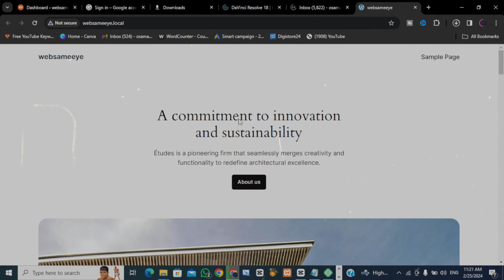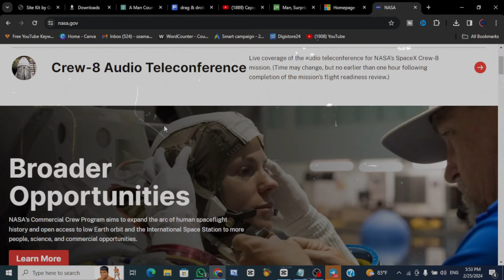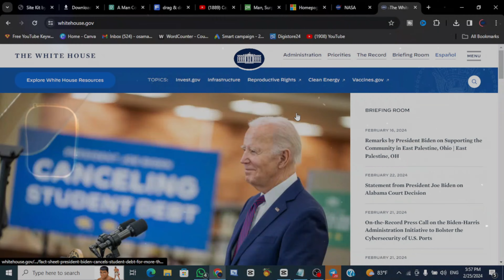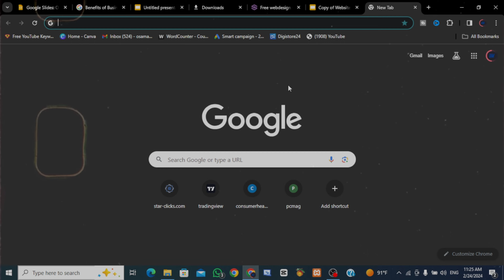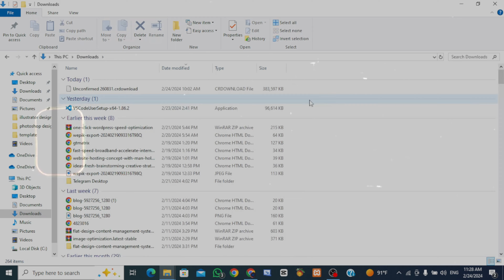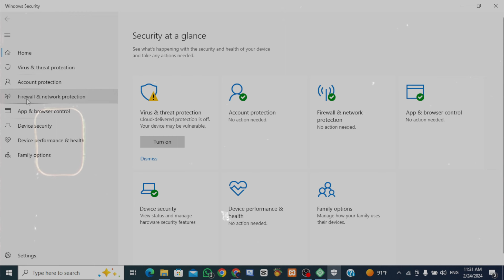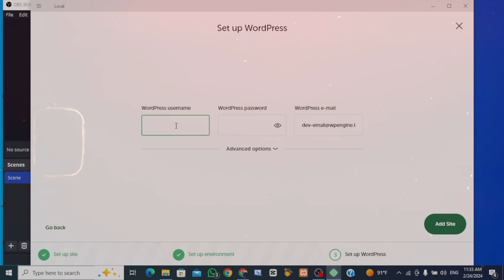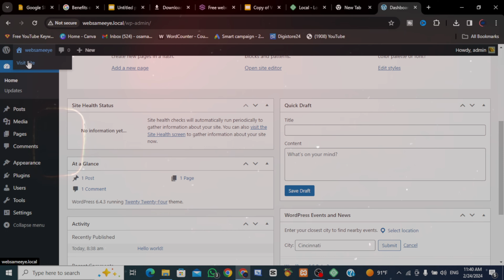sida wordpress localhost loo sameeyo | Casharo Wordpress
muqaalkan waxaa ku baraneysaa sida wordpress localhost loogu shubto computer-kaaga

chapters:
0:00:00 Hordhac
0:17:04Su'aal
0:28:19waa maxey wordpress
1:07:00websites ugu waa weyn ee isticmaala wordpress
2:19:16doorka wordpress u kuleeyahay webdevelopement
2:55:27sida loogu shubto worpress computer
6:10:13iska xer unti-virus computer kaaga
6:55:26abuuro website kaaga
7:14:12halka ugu muhiimsan muqaalka
8:09:00control panelka
8:41:03worpress dashbourd